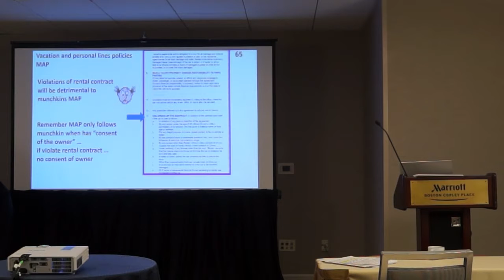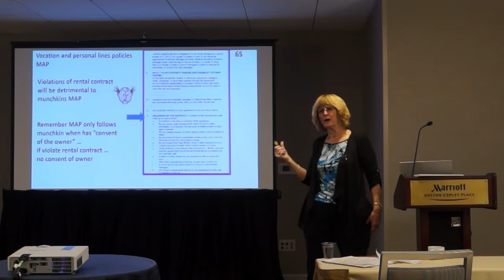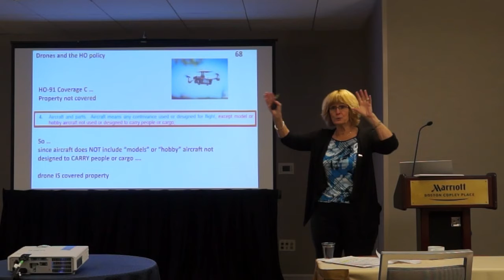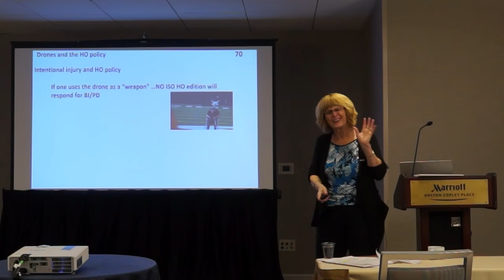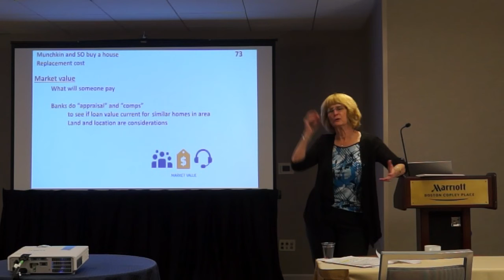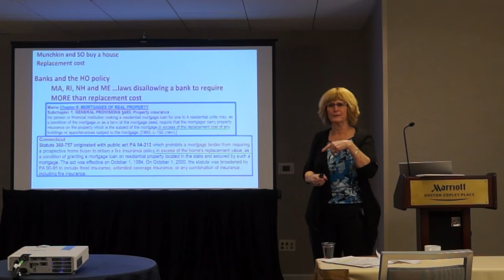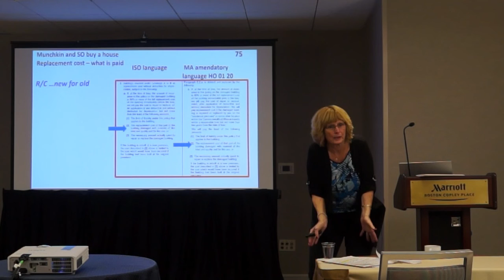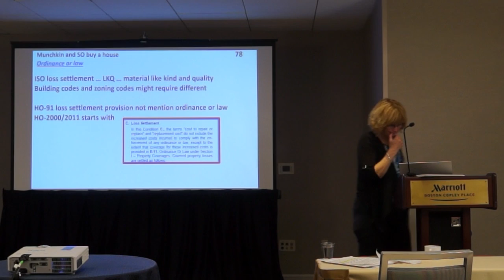Personal Lines: Potential issues, incidents, experiences and events in one’s life - Fourth